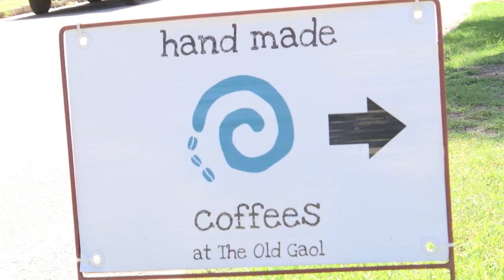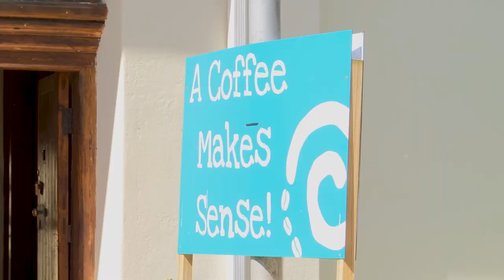Portrait of place - Hand Made Coffees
A portrait of Hand Made Coffees, a popular hang out for students and coffee lovers in Grahamstown.  Handmade Coffees stems from a boutique micro-roastery situated at the mouth of the Keiskamma River in the Eastern Cape. They emphasise and prioritise freshness above all. The café offers a wide variety of coffee for caffeine lovers and warm beverages for those who prefer their warm drinks without caffeine.